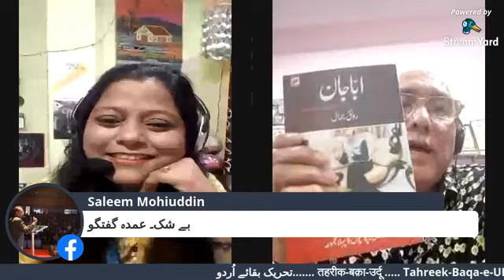Raunaq Jamal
Raunaq Jamal in conversation with Pratima Sinha